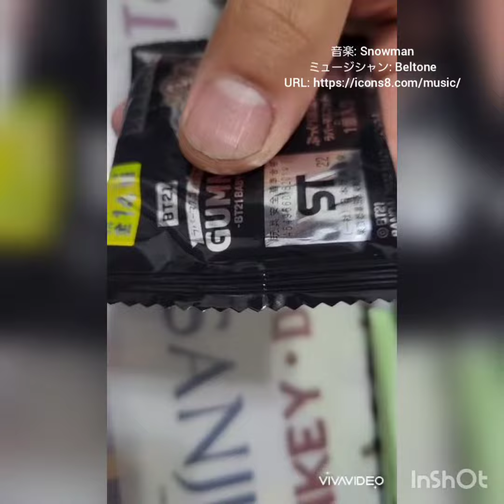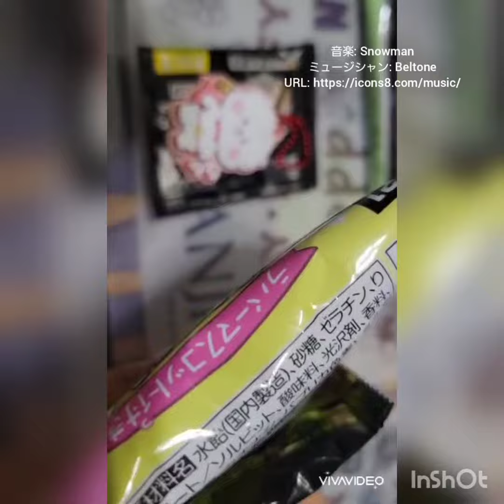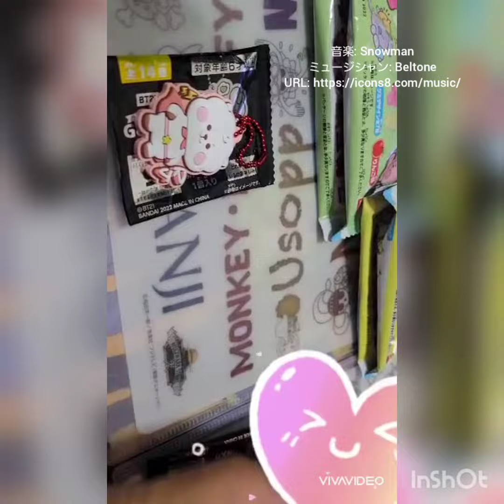【bt21グミ】推しが出るまで買うの巻き✨bt21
ミュージシャン: Beltone